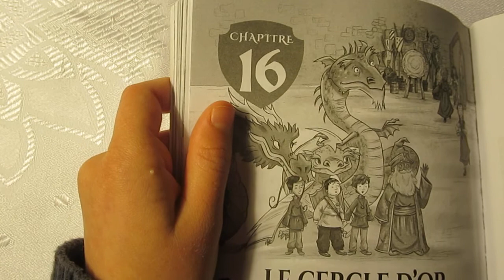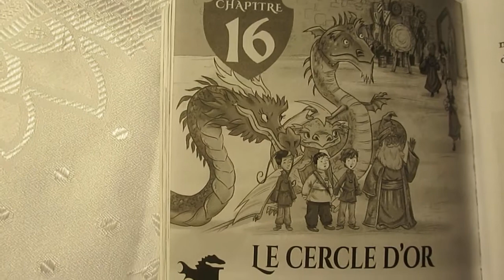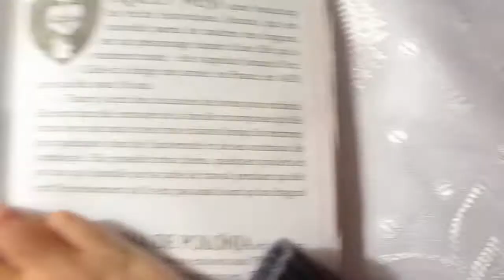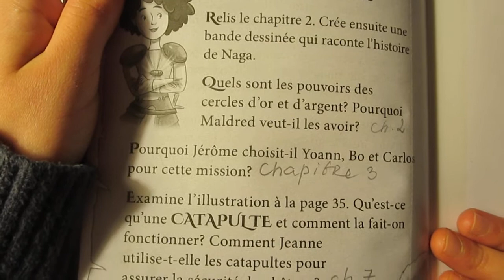Maîtres des dragons, L'éclat du dragon d'Argent (livre N°11) Chapitre 16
Maîtres des dragons - L'éclat du dragon d'Argent Par Tracey West

Maldred est de retour! Et Diego est sous son emprise maléfique!Yoann apprend que Maldred souhaite contrôler le Naga, un gigantesque dragon qui vit dans les profondeurs de la Terre. Mais deux clés sont nécessaires afin de contrôler le Naga…La première est gardée par un dragon d'Argent. Yoann, Bo et Carlos doivent trouver ce dernier et stopper Diego avant qu'il ne soit trop tard. Mais Jean, le maître du dragon d'Argent, leur barrera-t-il la route? SCHOLASTIC